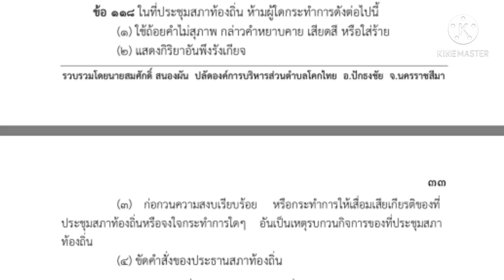4 ข้อห้ามในการประชุมสภาเทศบาล